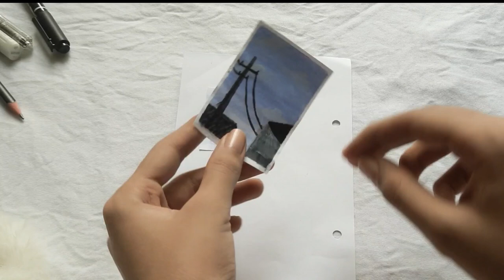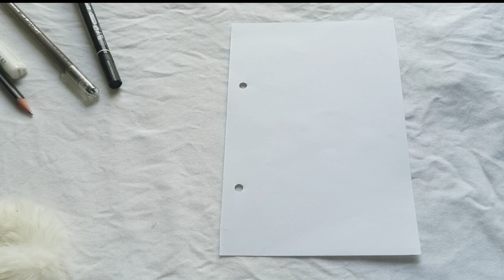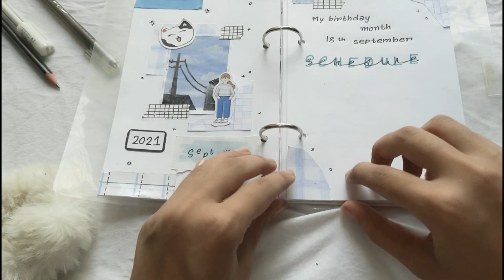bulletjournalsetup | * asmr* | plan with me September | Bunny's Doodle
Hi guys
I can't believe that, September is coming so soon. So let's arrange our month together. So, Today I have made plan with me September.
I hope today's video is helpful and enjoyable for everyone.

Chapters
0:00 Intro
0:28 start first page
6:00 second page